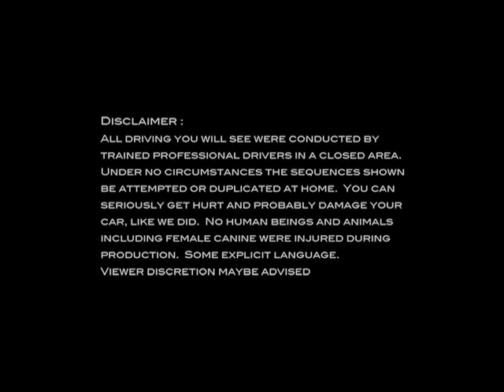FLIP A BITCH 2 Clean version TRAILER ON GT CHANNEL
Top professional drivers compete to see who can execute the best 180 spin turn (aka flipping a bitch) and parking the car in a small designated grid. Performance will be judged based on precision and showmanship. The first contest was held in April 2008 crowing Tanner Foust, 07 X Games Rally champ and 07 Formula D Series champion as the winner. This time, Flip a Bitch 2 entrants are Scion Racing driver Ken ?The Future? Gushi, Bridgestone/RMR driver Daijiro ?Dai?Yoshihara and two time Formula D series champion Samuel ?The Crazy Swede? Hubinette.  Distributed by Tubemogul.